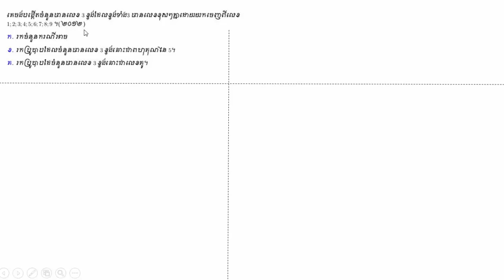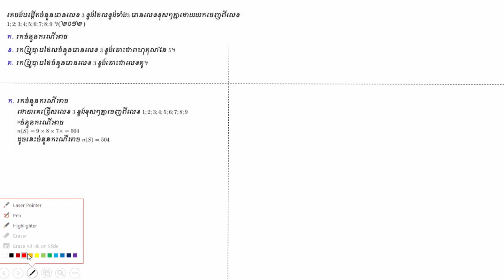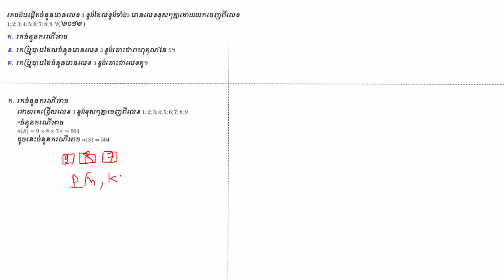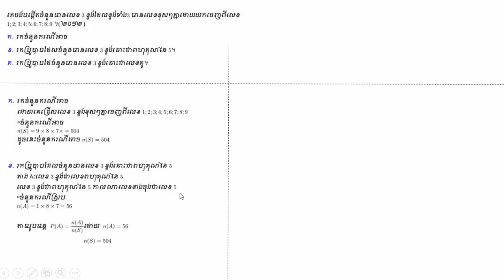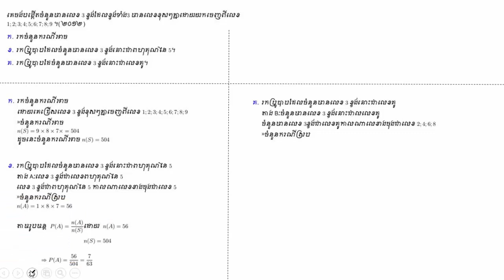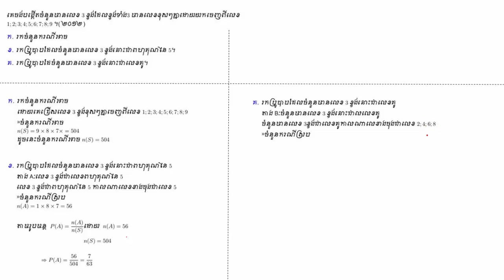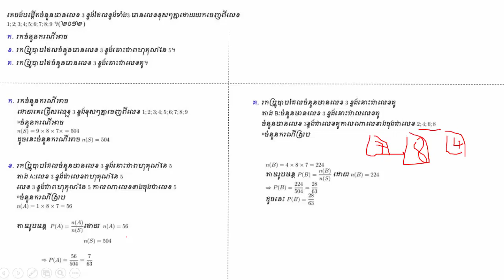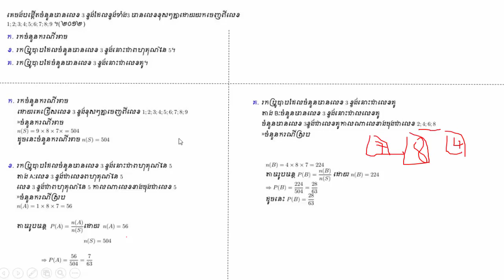លំហាត់ត្រៀមប្រលងបាក់ឌុប២០១៩ | គណិតត្រៀមបាក់ឌុប២០១៩ | Math For BacII(Grade 12)#07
ត្រៀមបាក់ឌុបសម្រាប់ឆ្នាំសិក្សាថ្មី!!!
នេះជាវីឌីអូដែលខ្ញុំបានបង្កើតឡើងនិយាយអំពីលំហាត់ប្រូបាប រួមជាមួយដំណោះស្រាយ ក្នុងការត្រៀមប្រលងបាក់ឌុបនៅថ្ងៃខាងមុខនេះ ។ លំហាត់ដែលខ្ញុំបាននឹងកំពុងលើកយកមកចែកជូនអ្នកទាំងអស់គ្នាជាលំហាត់ដែលធ្លាប់ចេញប្រលងនៅឆ្នាំចាស់ៗ ។ សង្ឃឹមថាវានឹងក្លាយជាចំណែកមួយដ៏ធំសម្រាប់លទ្ធផលល្អរបស់អ្នកទាំងអស់គ្នា ។
ត្រៀមបាក់ឌុបសម្រាប់ឆ្នាំសិក្សាថ្មី!!!
តាមដានរាល់ការបង្ហោះវីឌីអូថ្មីៗ ដើម្បីប្រលងបានលទ្ធផលល្អគួរជាទីគាប់ចិត្ត ។
ក្នុងវីឌីអូនេះ ខ្ញុំបាទបានដកស្រង់យកគម្រូលំហាត់ពិជគណិតទាក់ទងនឹងចំនួនកុំផ្លិចដែលចេញប្រលងឆ្នាំចាស់ៗ មកកែជូនអ្នកទាំងអស់គ្នា ។
សង្ឃឹមថាវីឌីអូទាំងនេះនឹងក្លាយជាជំនួយដល់អ្នកទាំងអស់គ្នាដើម្បីទទួលបានលទ្ធផលល្អៗ ។
***រួមមាន: លំហាត់ត្រៀមសិស្សពូកែ ; លំហាត់ត្រៀមប្រលងអាហារូបករណ៏ ; លំហាត់ត្រៀមប្រលងគ្រូ ;  លំហាត់ត្រៀមប្រលងប្រជែងនានា ។
***សូមចុចLinkខាងក្រោមនេះដើម្បីទស្សនារាល់លំហាត់ត្រៀម:
សូមជួយចុចsubscribeទាំងអស់គ្នា រួចចុចរូបកន្តឹងដើម្បីទស្សនាការផុសរាល់វីឌីអូទាក់ទងនឹងមេរៀន លំហាត់ និងគំនិតអប់រំថ្មីៗទៀត.
សូមអរព្រះគុណ និងសូមអរគុណ!